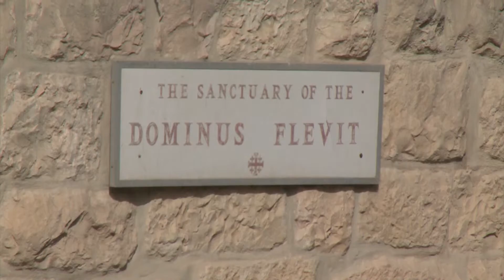Church of Dominus Flevit -- Holy Land Video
The Church of Dominus Flevit, nestled along the Mount of Olives, is built in the shape of a tear to commemorate the site where Jesus wept over the city of Jerusalem and prophesied its eventual destruction. The words Dominus Flevit are Latin for “The Lord Wept”.  Explore this beautiful Holy Land church along with Diana as she explains the events that happened here.

you'll find more information on the Holy Land and other sacred destinations, including tours, pilgrimages, photos, tips and blogs.